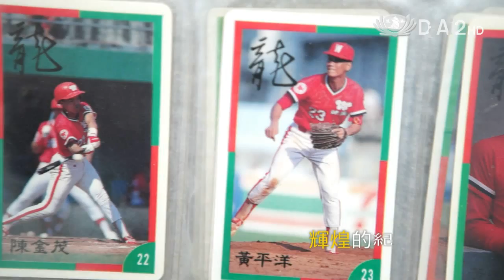【人到中年】預告 - 20151108 - 運動場光環下的心境轉折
有一句名言說：「球是圓的，棒球的勝負，是在九局下半在兩人出局後，才正式開始。」我們邀請到曾代表中華隊，獲得第二十五屆巴塞隆納奧運會銀牌，目前擔任台中威達棒球隊總教練與球評的黃忠義教練，及同樣獲得第二十五屆巴塞隆納奧運會銀牌，目前擔任國立清華大學助理教授，兼棒球隊教練與球評的林琨瀚教練。要跟我們分享步入中年後，他們如何用運用他們的的專業，克服困難轉型與對生命的體悟。

重播：11/09(一)04:00、11/14(六)15:00